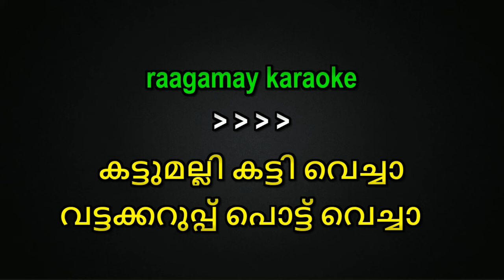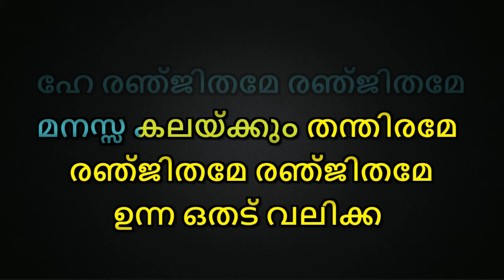Ranjithame Karaoke Malayalam Lyrics Varisu